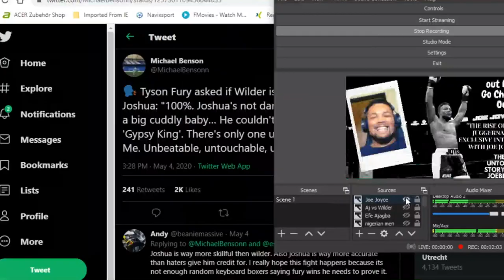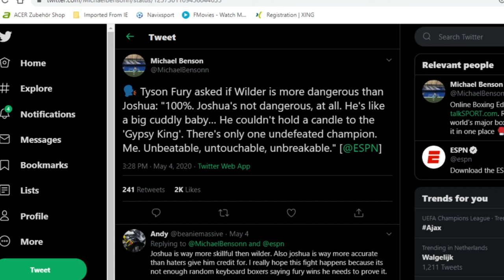"DEONTAY WILDER IS 100% MORE DANGEROUS THAN ANTHONY JOSHUA, JOSHUA IS A CUDDLY BABY" SAYS TYSON FURY